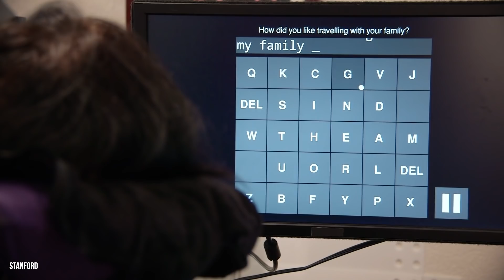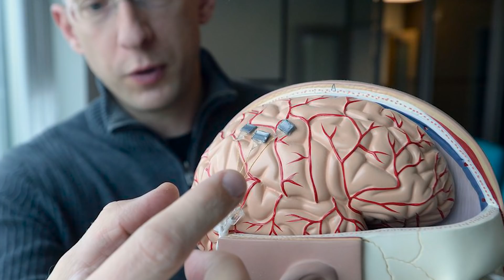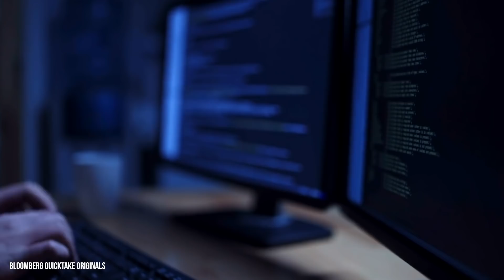Elon Musk’s Neuralink Will Cost $20 Million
Elon Musk has spent a lot of his own money developing Neuralink. He’s invested $100 million of his own money into the company that is developing implantable brain-machine interfaces, and he recently unveiled Neuralink’s brand new $20 million robot surgeon. Neuralink also recently revealed its brand new V.09 chip, which is a huge improvement over its previous prototype, the N1 sensor. The new V.09 chip is larger, but it has no outer component. The V.09 chip will be inserted in a person’s head along with 1024 electrodes that are sewn into the brain. Musk says the entire procedure will be performed by Neuralink’s robot surgeon, and he hopes the surgery will eventually cost only a few thousand dollars. Neuralink hopes to start human clinical trials soon and recently implanted the V.09 chip into the brain of a pig. A person who has a Neuralink chip in his or her brain may one day be able to control a computer simply by thought. We may one day be able to order something from Amazon simply by thinking of it thanks to this technology. Musk is worried about Artificial Intelligence taking over the world and believes that an AI vastly smarter than humans is a greater threat to the world than nuclear war. He believes that if enough people adopt the Neuralink technology humans could prevent AI from taking over the world. Here’s a detailed look at Neuralink and the recent developments that have been made with brain-machine interfaces.